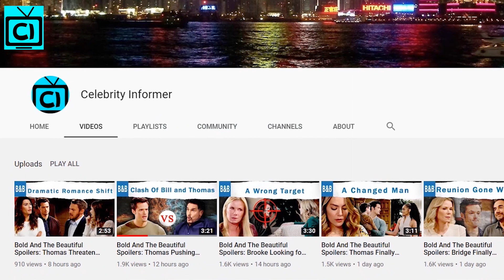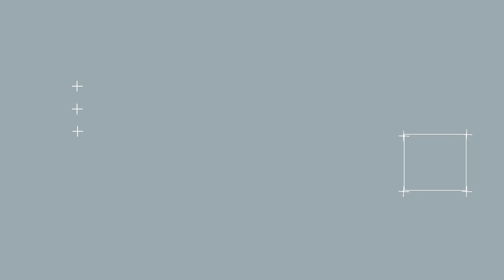Bold and the Beautiful Spoilers: Thomas Life-Altering Choice, Two New Faces Return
Bold and the Beautiful Spoilers: B&B fans, it looks like Thomas Forrester has a hard decision to make. As the B&B spoilers say that the designer is determined to know the truth about the paternity test result, Thomas believes that his friend was the one who tampered with the results. So will he find out the truth in B&B?